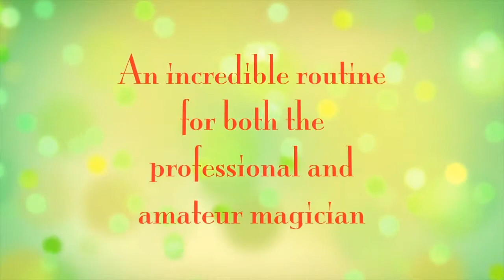Cups and Bells (DVD and Gimmicks) by Leo Smetsers - The Magic Attic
In 2001 I was fortunate enough to have private magic lessonswith Tommy Wonder.

These lessons focused on his famous "Two-cup Routine". I wentto the house of Tommy and he taught me his beautiful routine infull detail, covering every move, nuance and subtlety in greatdetail. Making sure he taught me all the important ins andouts of this marvellous piece of magic.

You can now watch and learn this fantastic routine fromthe master himself! Tommy Wonder's estate havekindly allowed us to include this rare and unique footageon this DVD absolutely FREE!

On the Bell-Cups DVD you will find new moves, new propsand new ideas specially developed for this entertainingtwo cup routine.

Bell-Cups is a routine that's full of surprises. Your audiencewill be amazed with the continuous appearance anddisappearance of the balls from under the cups and onthe custom made magic wand.

As a grand finale there is not one but two Final Productions.The Bell-Cups has been part of my professional repertoirefor several years already and is an important part ofmy professional performances and is such a greatshow stopper.